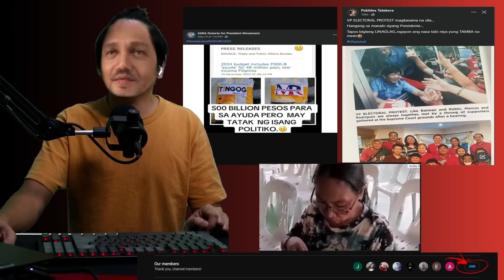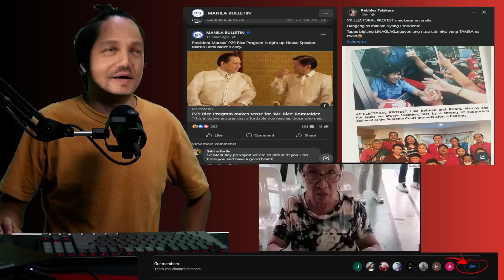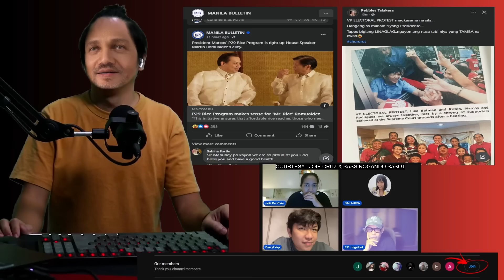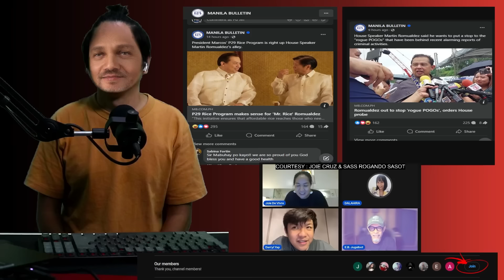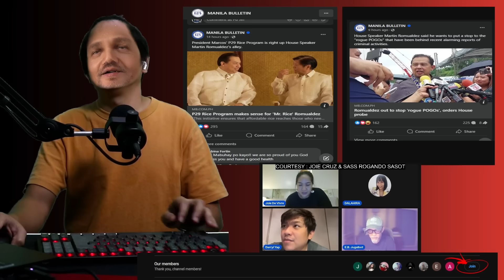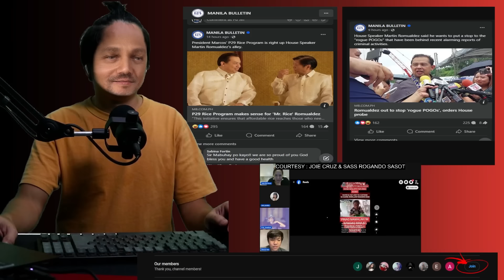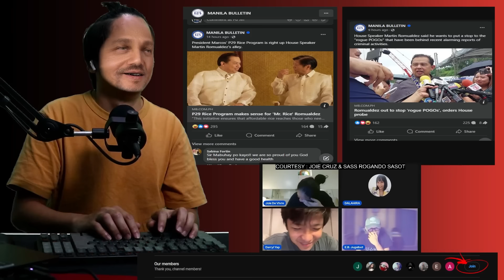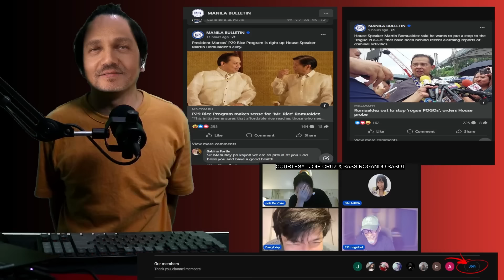DARRYL YAP BABASAHIN ANG LIBRO! LIZA AT TAMBA PALPAK NANAMAN P29 NA BIGAS